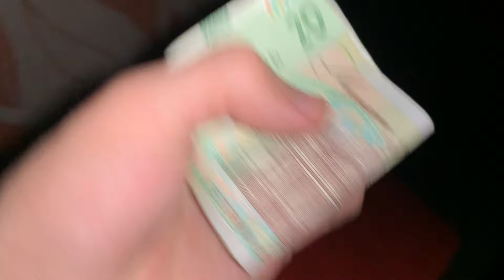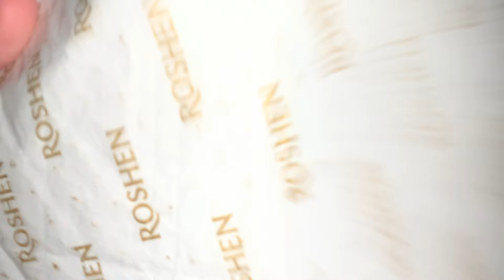ASMR 98% Tingles Guaranteed | Fast & Aggressive Triggers